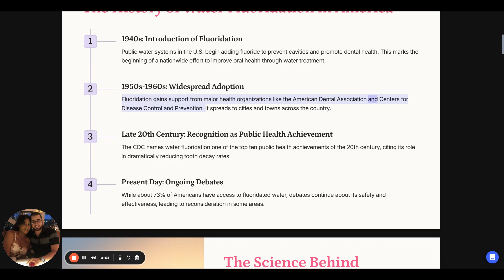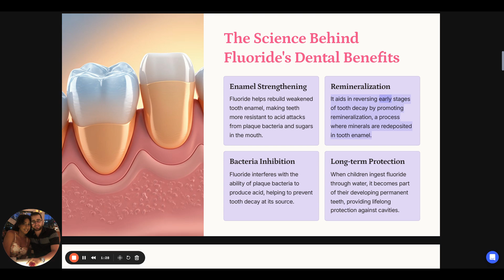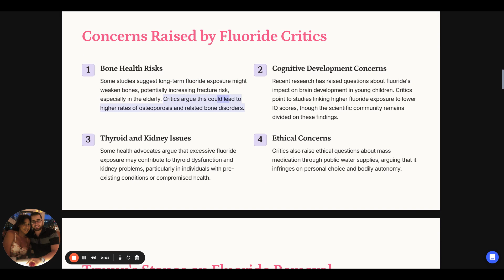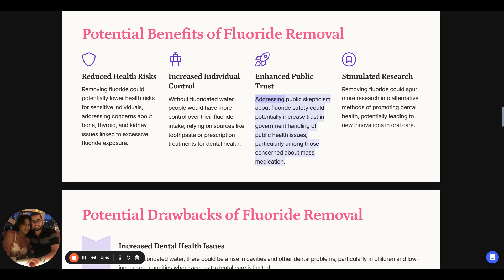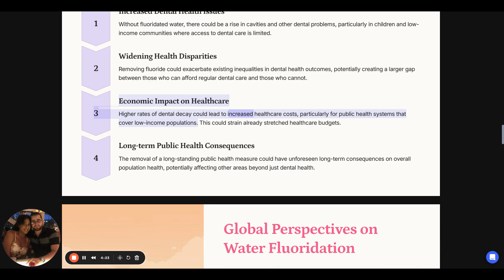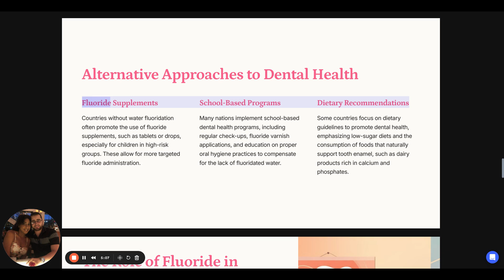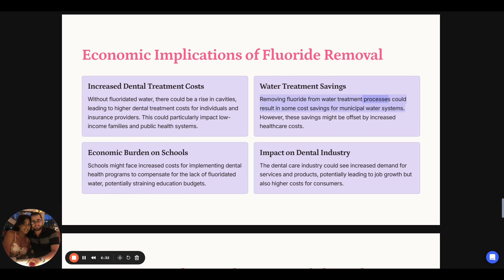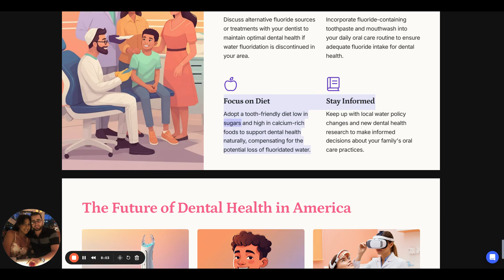Will Trump Remove Fluoride from Public Water? What This Could Mean for America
Welcome to The Veteran Channel! In today’s video, we’re examining a recent proposal connected to former President Trump and Robert F. Kennedy Jr. regarding fluoride in public water supplies. If re-elected, Trump may follow Kennedy's advice to remove fluoride, a policy that has been in place in the U.S. since the 1940s to prevent tooth decay. Join us as we explore the history of water fluoridation, the health debates surrounding it, and what removing fluoride could mean for public health. With both potential benefits and drawbacks, this topic is sparking significant discussion.

- Introduction to Trump’s Potential Fluoride Removal
- History of Water Fluoridation in the U.S.
- Why is Fluoride Being Reconsidered?
- Trump’s Stance on Fluoride
- Benefits of Removing Fluoride from Water
- Drawbacks and Potential Health Impacts
- Global Perspectives on Fluoridation
- Preparing for Potential Policy Changes
- Conclusion: The Future of Fluoridation

Trump 2024 fluoride, remove fluoride from water, Robert F. Kennedy Jr. fluoride, water fluoridation history, public health fluoride, fluoride health risks, fluoride benefits and risks, fluoride removal policy, Trump RFK Jr. fluoride